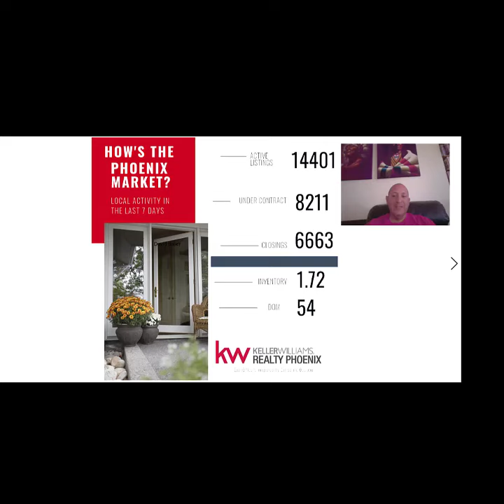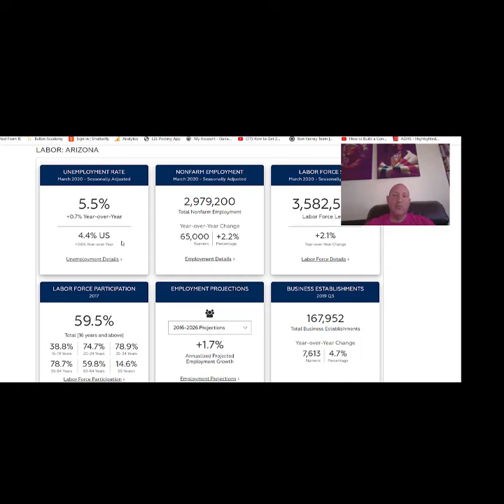Phoenix Real Estate News April 17 2020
A quick and simple look at our Phoenix Real Estate Market and News regarding the real estate market.  We look at the activity in the real estate market, and try to make sense as to what is occurring at this time, and what may yet come.

I am David Baker, a Keller Williams Realty Phoenix agent.  I’ve been helping people meet their real estate goals in the area since 2004, and I would like to help you reach your goals as well.

Sellers - Curious what your house in Phoenix Arizona would be worth right now? It could be more than you think. Get a FREE no obligation real estate report emailed directly to you, request your NO COST and NO Obligation report

Buyers –Looking to buy in the Phoenix Arizona area and need some help navigating the purchase process, finding a home, and helping secure a home for a good price?

Want to search the MLS like a pro- get access

David Alan Baker Keller Williams Realty Phoenix
Your Phoenix, South Phoenix and Laveen Realtor